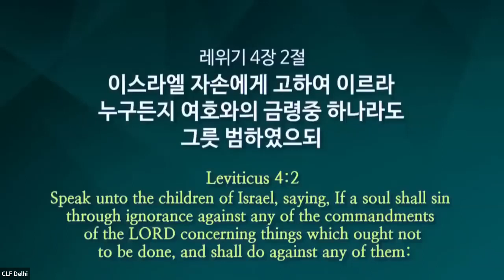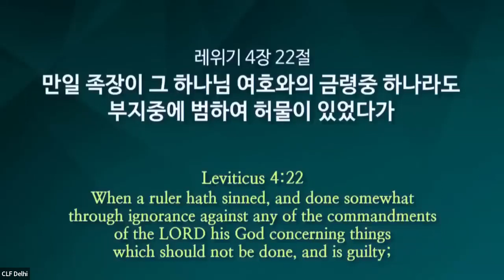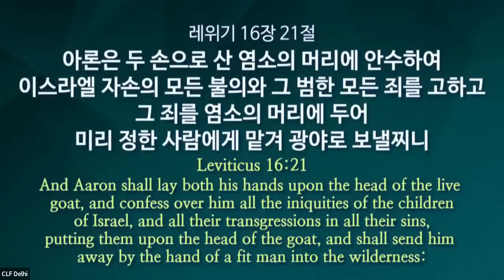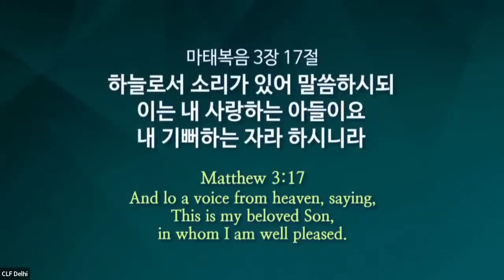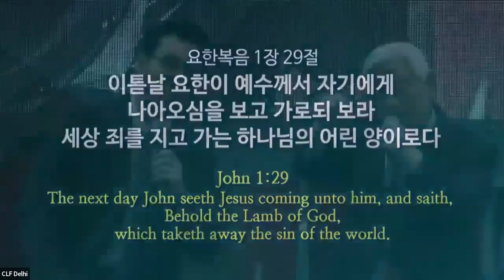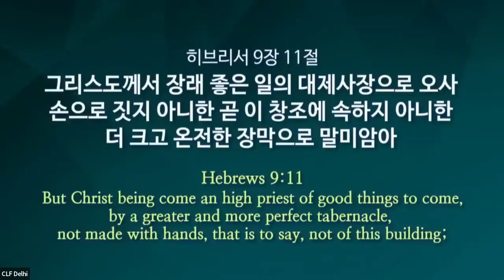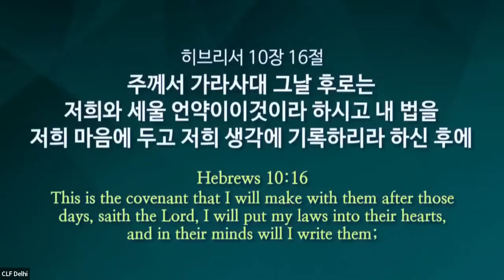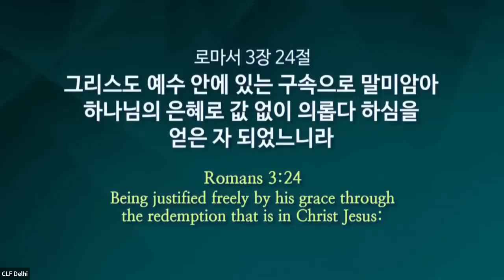21st March Evening service with Rev. James O.S. Park